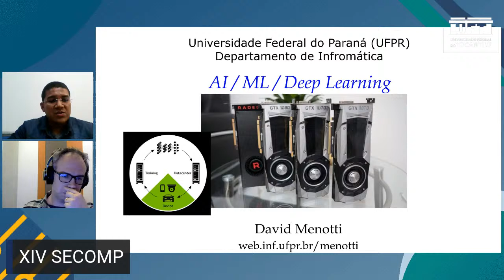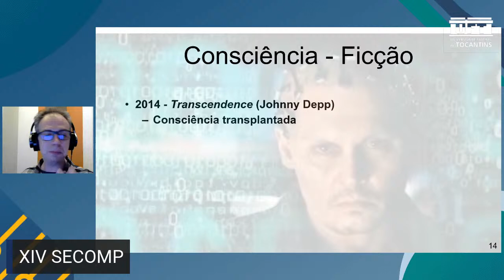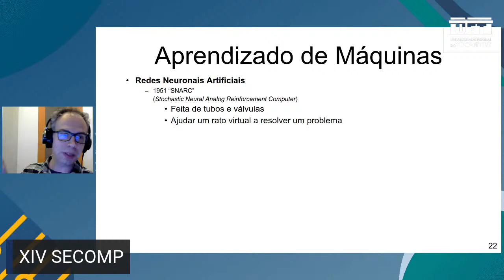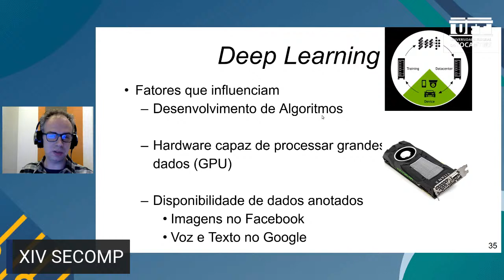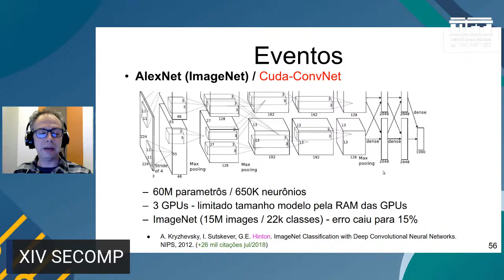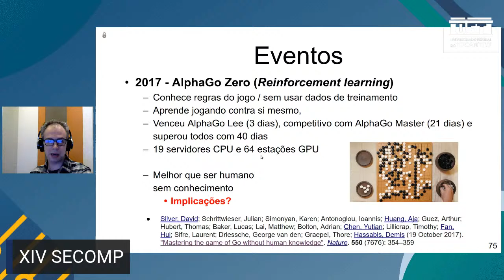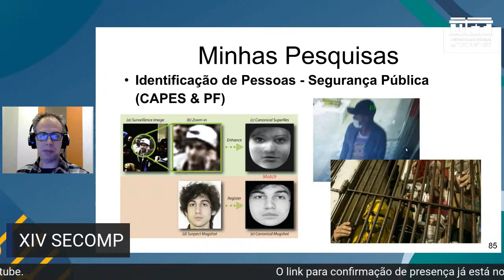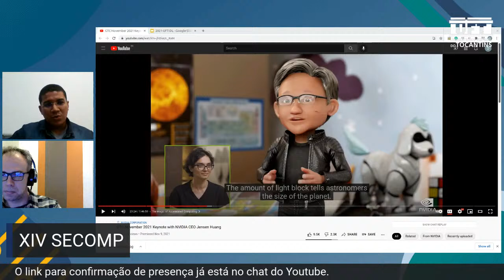XIV SECOMP I Palestra - Evolução da Inteligência Artificial até o Deep Learning com David Menotti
Nesta palestra, apresentaremos uma visão da história da Inteligência Artificial abordando como as redes neuronais evoluiram, passando por Aprendizado de Máquinas (Machine Leraning) e culminando em DeepLeraning, e então encerramos com ideias e resultados de projetos de pesquisa no campo de Visão Computacional usando DeepLearning.

David é Professor Associado do Departamento de Informática (DInf) da Universidade Federal do Paraná (UFPR) desde julho de 2015. Engenheiro de Computação (2000) e Mestre em Informática Aplicada (2003) pela Pontifícia Universidade Católica do Paraná (PUCPR). Doutor em Informatique (2008) pela Université Paris-Est (França) e em Ciência da Computação (2008) pela Universidade Federal de Minas Gerais (UFMG). Atuou como Professor Adjunto do Departamento de Computação (DECOM) da Universidade Federal de Ouro Preto (UFOP), de agosto de 2008 até junho de 2015, e também como Membro Permanente do Programa de Pós-Graduação em Ciência da Computação da UFOP, de setembro de 2009 até julho de 2019. Realizou pós-doutorado durante seu ano sabático (de junho de 2013 à junho de 2014) no Instituto de Computação da UNICAMP. Tem experiência na área de Ciência da Computação, com ênfase em Reconhecimento de Padrões, Visão Computacional, Processamento de Imagens e Aprendizado de Máquinas.